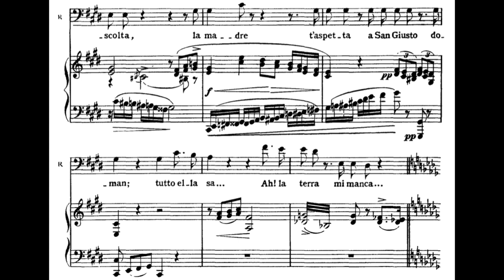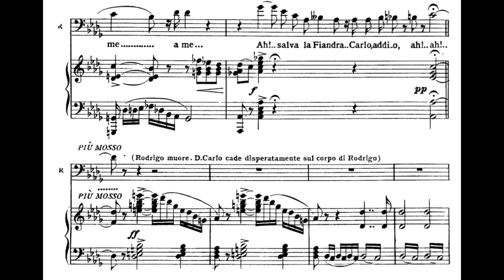Io morrò ma lieto in core (Don Carlo - G. Verdi) Score Animation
Dmitri Hvorostovsky, baritone